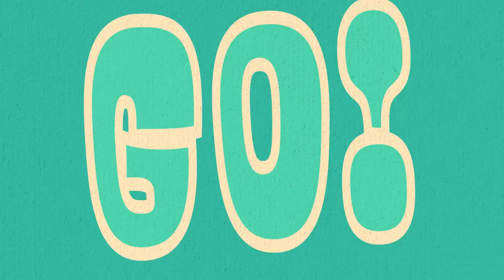PLASTIC GIRL - NSOTF fan animation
🤖 NEXT!!! Sound of the Future: nextsoundofthefuture.tumblr.com

last-minute "I should make some nsotf fanart for rice's birthday :^). OH WAIT AN EXCUSE TO USE MY FAVOURITE SONG ABOUT ROBOTS IN A VIDEO" so i put this together in a couple of weekends.
I tweaked the wording of translation a little bit to better fit the video hope I didn't completely botch it lol.